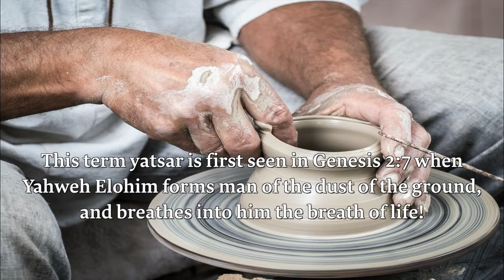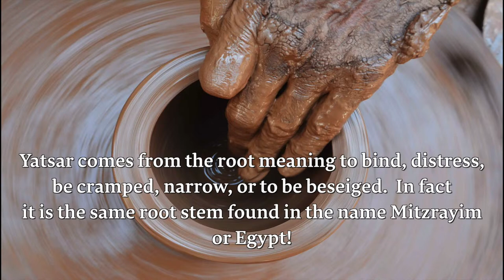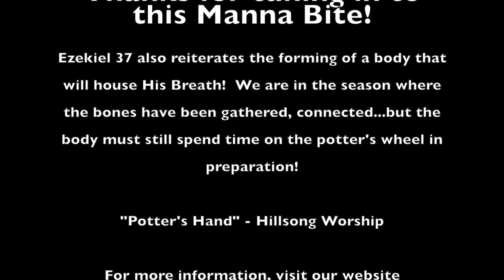Manna Bites! || A People Formed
Manna Bites! ~ A People Formed - In Isaiah Yahweh refers to a people formed for Himself, the Hebrew term is yatsar.  Explore the meaning of becoming a people He has formed for Himself!